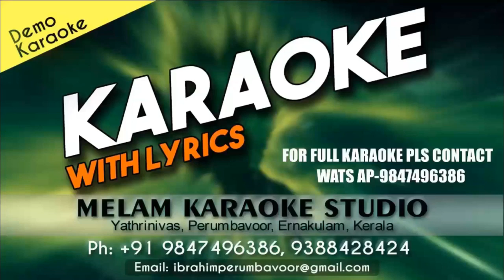MADHUMASAM POYALLO KARAOKE INAKKILI